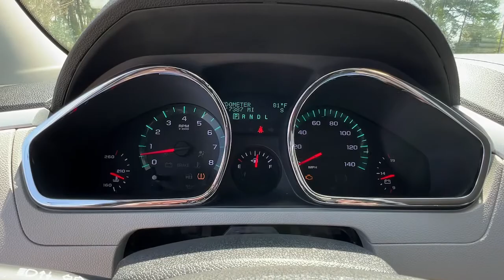2010 Chevrolet Traverse Smyrna, Marrietta, Atlanta, Alpharetta, Kennesaw, GA 289471A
White Used 2010 Chevrolet Traverse available in Smyrna, Georgia at Ed Voyles Hyundai Kia. Servicing the Marrietta, Atlanta, Alpharetta, Kennesaw, GA area.

2010 Chevrolet Traverse LTZAwards:* 2010 KBB.com Best 10 Family Vehicles * 2010 KBB.com Brand Image Awards